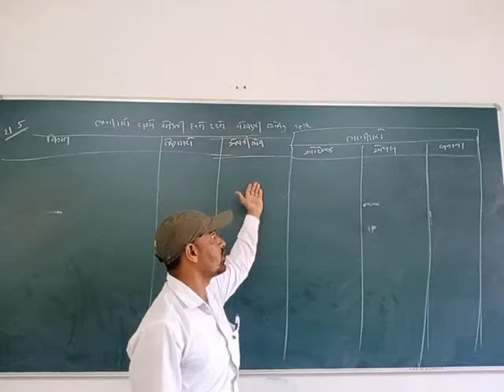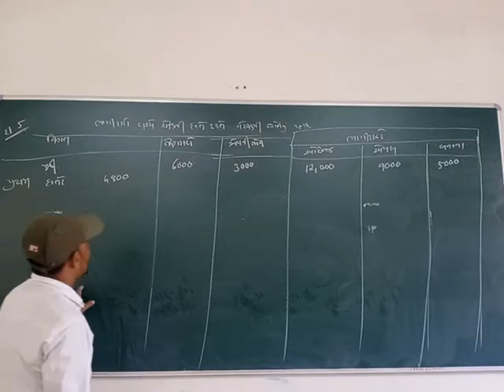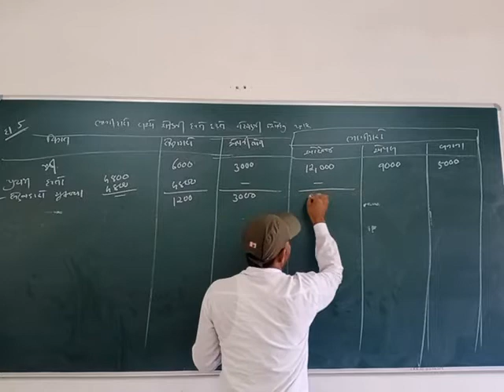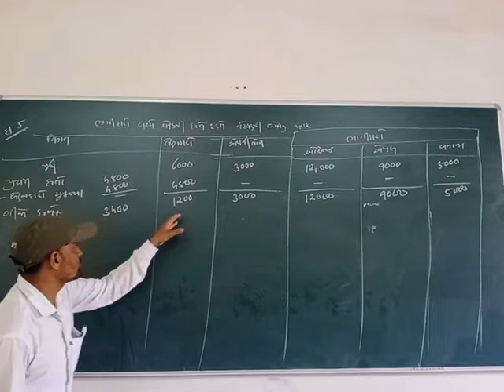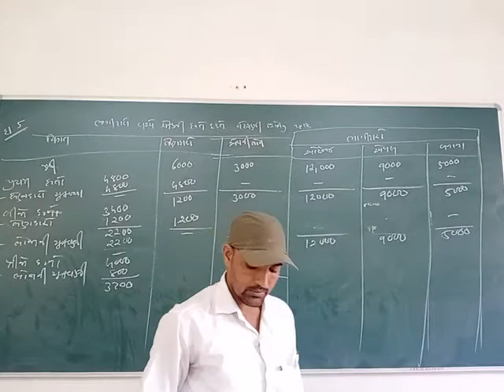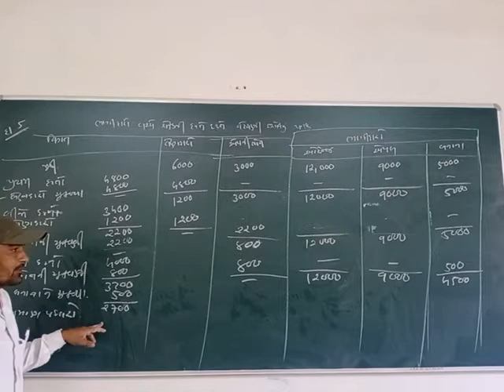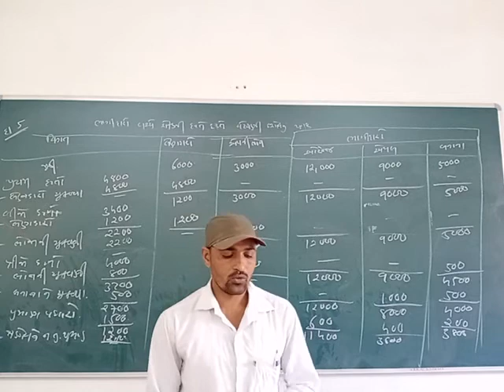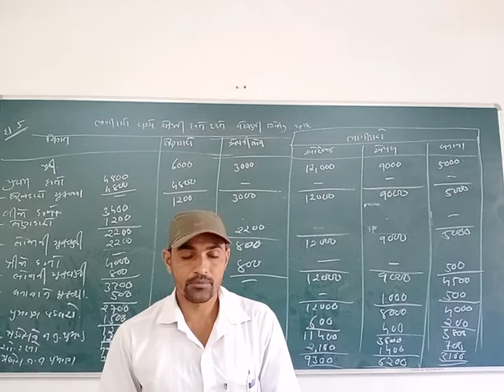B.com sem 1 ( નાણાકીય હિસાબી પદ્ધતિ - 1 )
Ex : 5 ( ભાગ 2 ) ભાગીદારો વચ્ચે રોકડની હપ્તે હપ્તે વહેચણી